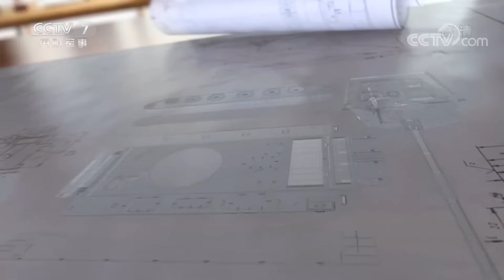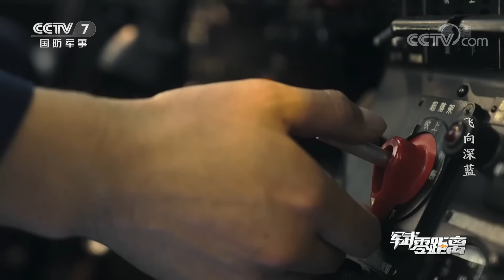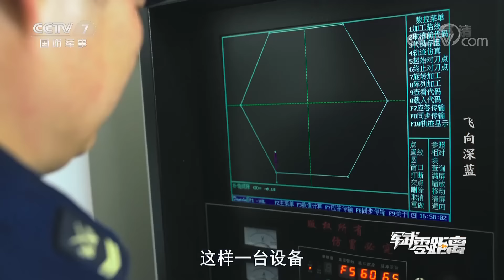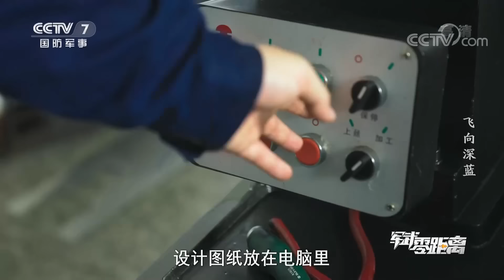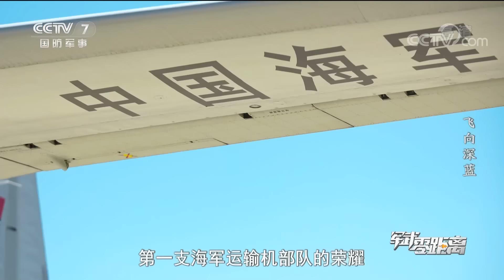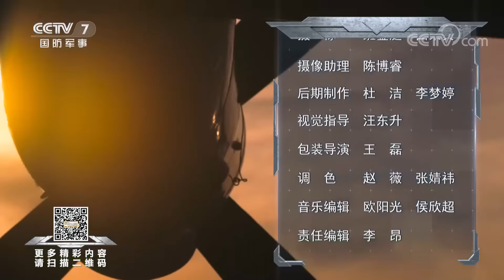飞向深蓝！独家探秘中国海军的“大家伙”：运-8运输机大量细节超清呈现！运-9运输机青出于蓝 动力强大！「军武零距离」20220808 | 军迷天下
本期节目主要内容：体重数十吨的运输机，当它们一起翱翔在云层之上的时候，它们就相当于在天空中搭建起了一座运送人员货物的快速通道，这条通道甚至可以从陆地出发直达大洋深处。本期节目就让我们走进海军的运输机部队，来看看这些大家伙如何用它们的钢铁臂膀守护我们祖国的碧海蓝天。